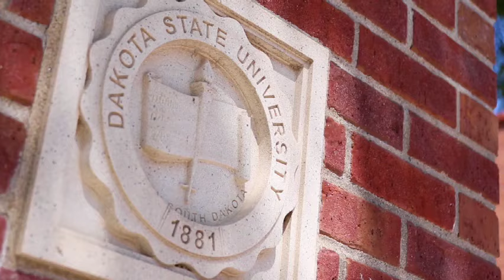Dakota State University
Just like the technology driving our innovation, so too does a brand change and evolve. We’re thrilled to officially announce the new Dakota State University brand, along with a renewed commitment to our values and principles as a collegiate institution specializing in degrees with an emphasis in tech.